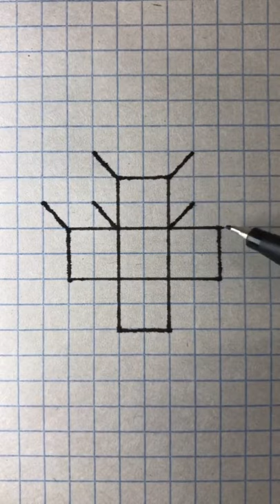3D Cube Art Drawing | 3D Tick art Drawing | Sketching | Impossible Cube Drawing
★You can learn how to color with markers, colored pencils, and much more.
★Celebrate Mother's Day, Father's Day, Christmas, Valentines, New Year, Birthdays, etc. with Cute drawings just for the occasion!